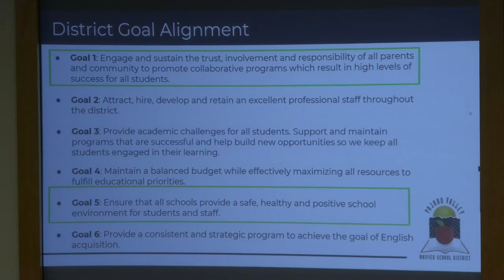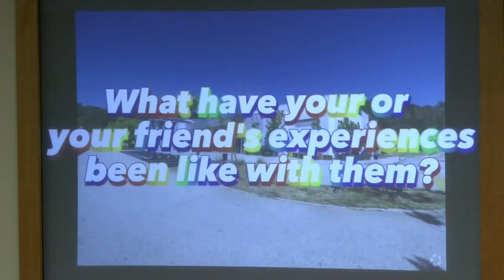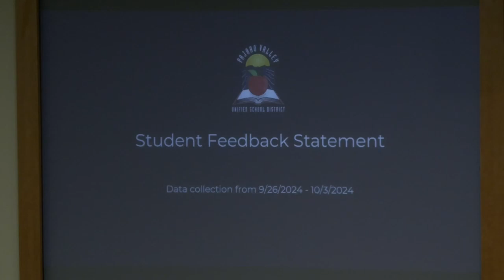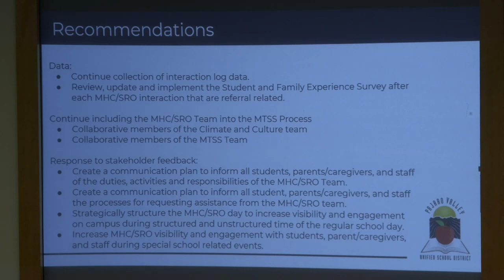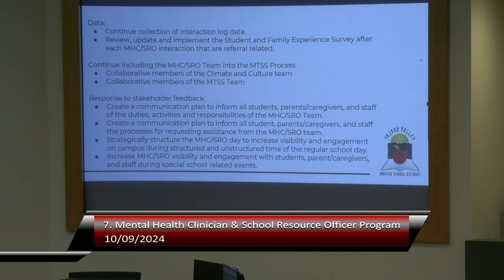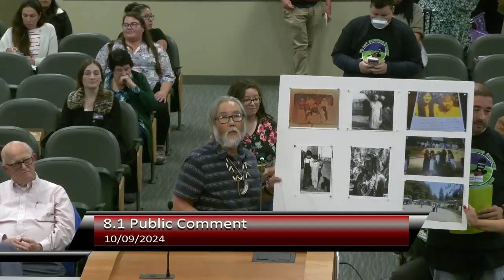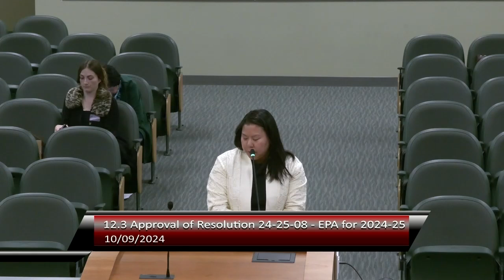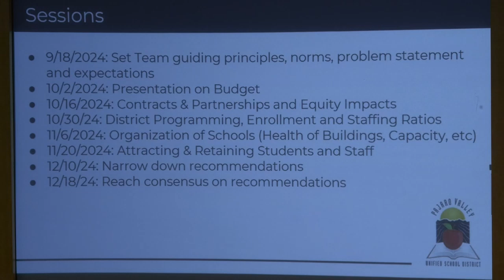Pajaro Valley Unified School District 10/09/2024